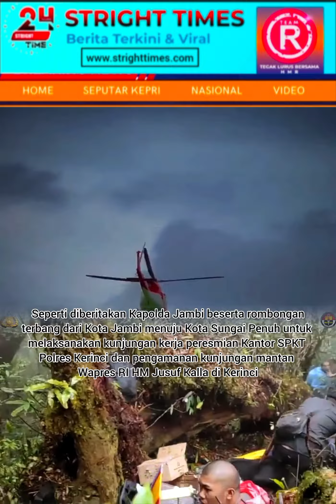21 Februari 2023